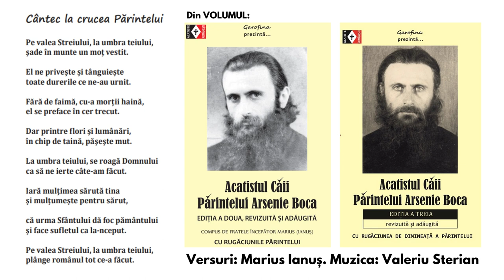Cântec la Crucea Părintelui (Versuri: Marius Ianuș. Muzica: Valeriu Sterian.)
Pe valea Streiului, la umbra teiului,
șade în munte un moț vestit.

El ne privește și tânguiește
toate durerile ce ne-or urnit.

Fără de faimă, cu-a morții haină,
el se preface în cer trecut.

Dar printre flori și lumânări,
în chip de taină, pășește mut.

La umbra teiului, se roagă Domnului
ca să ne ierte câte-am făcut.

Iară mulțimea sărută tina
și mulțumește pentru sărut,

că urma Sfântului dă foc pământului
și face sufletul ca la-nceput.

plânge românul tot ce-o făcut.